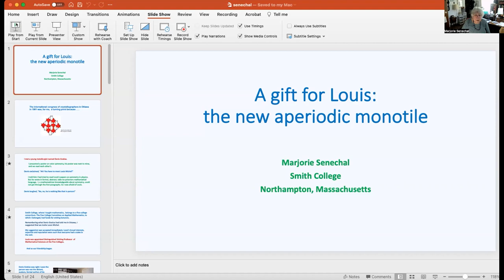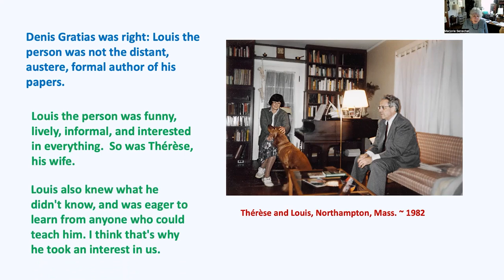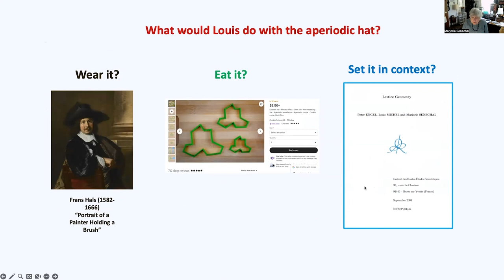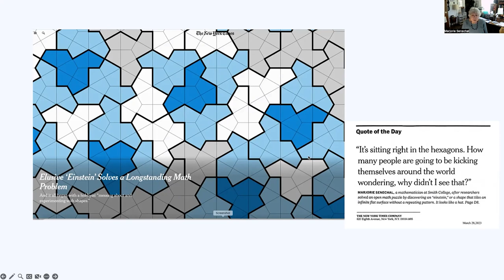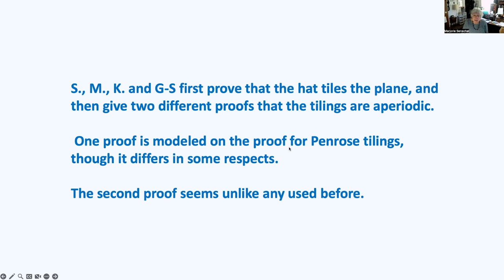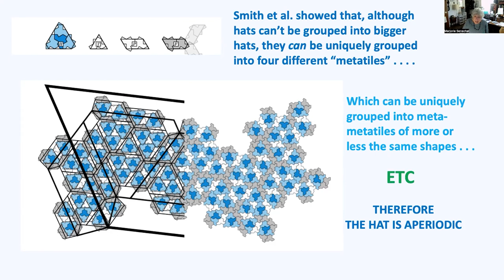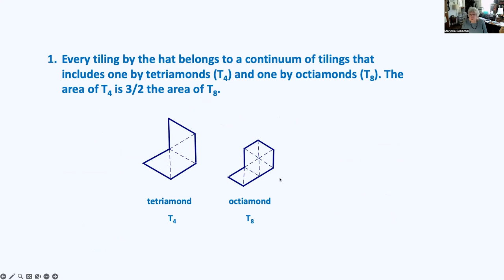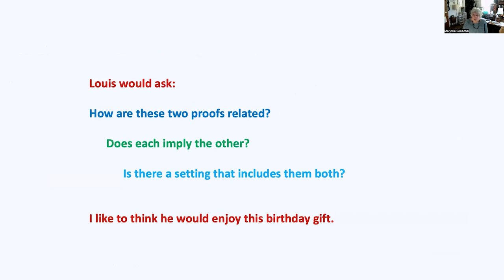Marjorie Senechal - A gift for Louis: the new aperiodic monotile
Marjorie Senechal (Smith College)